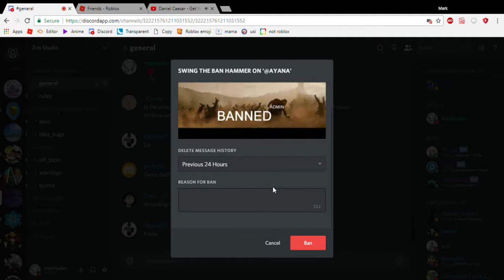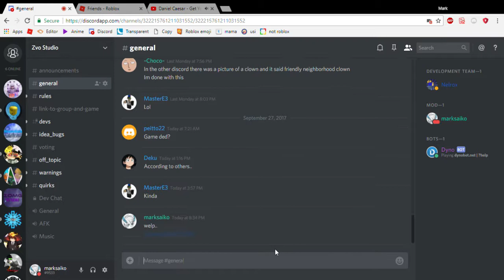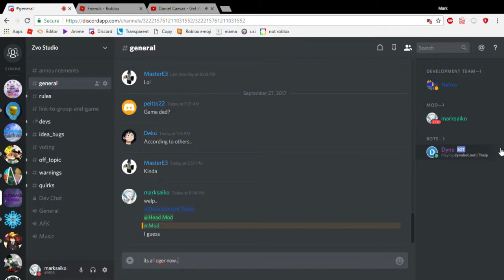destroying a dead discord server